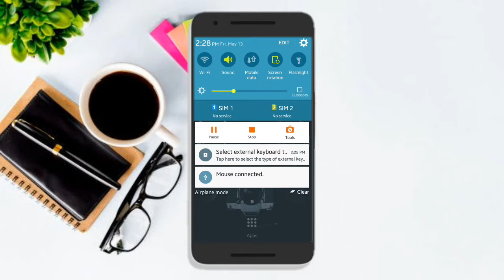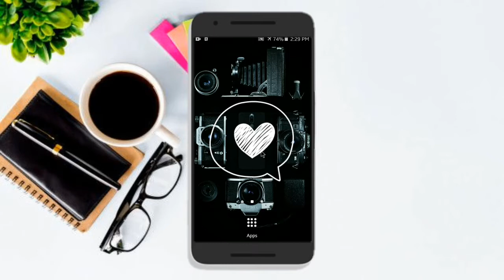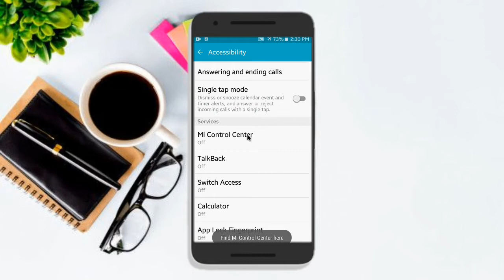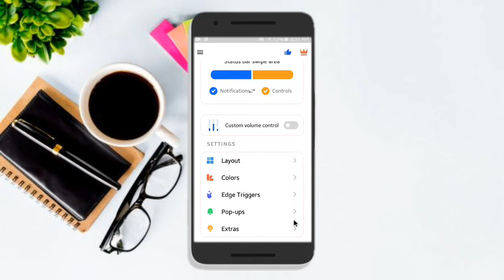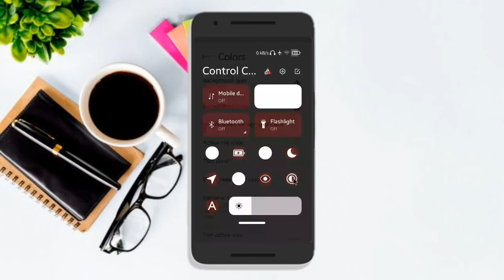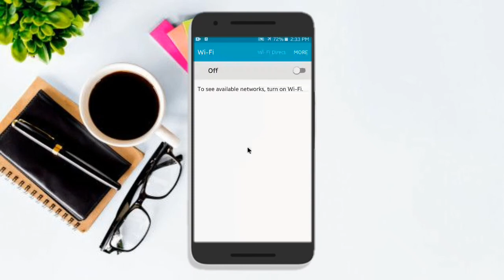🔥Appii bilbila kee irraa jiraachuu qabu tokko - 1 Amazing App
◉ Ｉ Ｂ Ｓ Ａ  .  Ａ Ｐ Ｐ Ｓ ◉
➣ｙ ｏｕ . ｔ ｕｂｅ ◉ Ibsa Apps
➣ ｆａｃｅ . ｂｏｏｋ ◉ Ibsa Apps
                          ɢᴏ
 ◉ ᴡᴇʟᴄᴏᴍᴇ ʙᴀᴄᴋ ᴛᴏ ᴍʏ ʏᴏᴜᴛᴜʙᴇ ᴄʜᴀɴɴᴇʟ, i love you ❤️
             ɴᴇᴡ
➣ ɪɴ
           Ｉｂｓａ . Ａｐｐｓ
◉ ɴᴇᴡ ᴛɪᴘs, ᴇᴅɪᴛɪɴɢ, ᴛᴇᴄʜɴᴏʟᴏɢʏ, ᴀᴘᴘ ᴛᴜᴛᴏʀɪᴀʟ, ɴᴇᴡ ᴀᴘᴘ, ᴛᴜᴛᴏʀɪᴀʟ, ʏᴏᴜᴛᴜʙᴇ ᴛɪᴘs, Vlogs, ᴇᴅɪᴛɪɴɢ sᴛʏʟᴇ, ᴇɴᴛᴇʀᴛᴀɪɴᴍᴇɴᴛ ᴠɪᴅᴇᴏ...

▷Thanks ◁

ʏᴏᴏʏʏᴀᴀ, ɴᴀɢᴀᴀ ғɪ ғᴀʏʏᴀᴀɴ ᴋᴀɴ ᴋᴇᴇssᴀɴ ʜᴀᴀ ᴛᴀ'ᴜ. ɪʀʀᴀ ᴅᴇᴇʙɪɪɴ ʙᴀɢᴀ ɴᴀɢᴀᴀɴ ɢᴀʀᴀ ｙｏｕ . ｔｕｂｅ ᴋᴇᴇɴɴᴀᴛᴛɪɪ ᴅʜᴜғᴛᴀɴ; ʙᴀᴀʏ'ᴇᴇ ᴛᴏᴋᴋᴏ ɢᴀᴍᴍᴀᴅᴇᴇʀᴀ !

ɢᴀʟᴀᴛᴏᴏᴍᴀᴀ !!!

              ᴏʀᴏᴍᴏ ◉ ʏᴏᴜᴛᴜʙᴇʀ

Home_Video, Question, Tips, App, Tech, technology, Apps, Ibsa Tech, Ibsa Apps, education, Edition, editor, Edit,